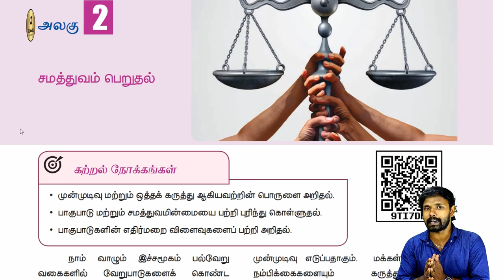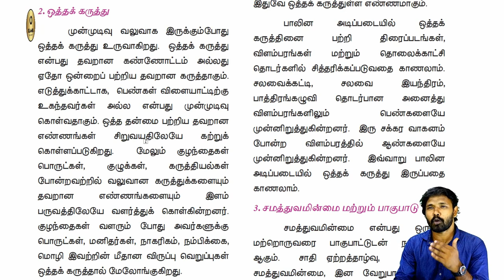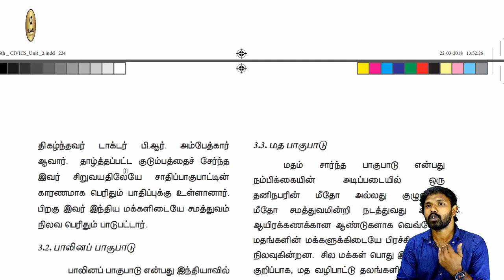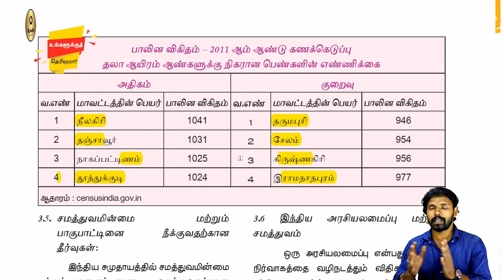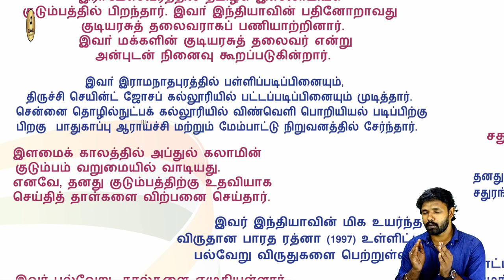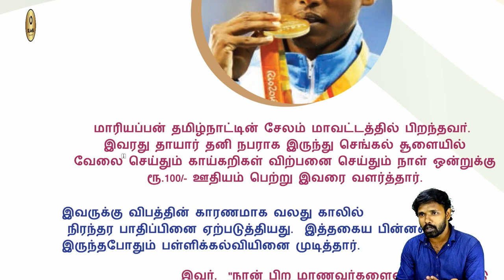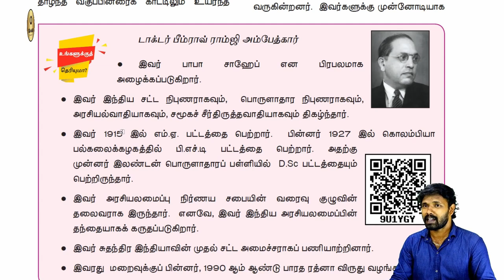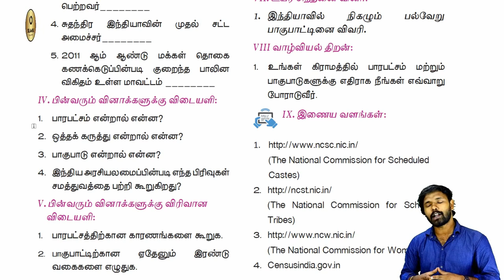6 ஆம் வகுப்பு(பருவம் 1) - சமத்துவம் பெறுதல் - அலகு 2